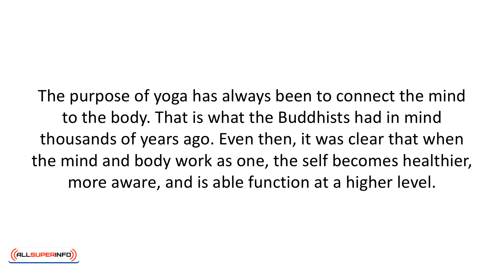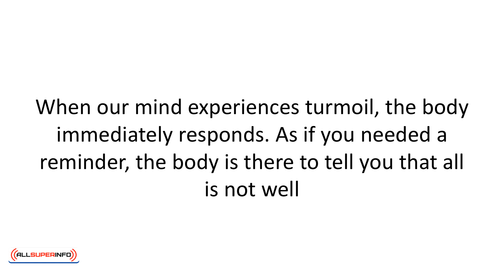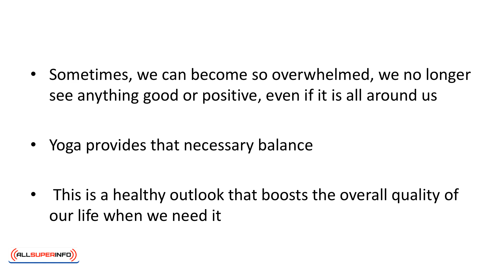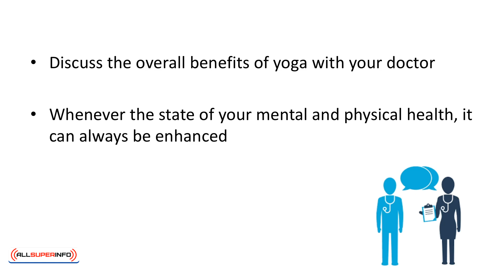Video 4 Emotions and the Mindand Body Connection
Achieve Optimum Health, Mindfulness, and Spiritual Enlightenment In Just 30 Minutes A Day. This Holistic Approach Will Help You Achieve Optimum Health, Mindfulness, And Spiritual Enlightenment. If you want to be healthy, happy, and fulfilled, stop whatever you are doing now because this is the most exciting news!

The Key to a Healthier, Happier, and Fulfilled Life. Absolute Yoga is the proven practice to improve your life's physical, mental, and spiritual aspects. You will gain the EXACT method practiced 5,000 years ago to achieve optimum health, mindfulness, and spiritual enlightenment.

It’s time to transform your life now! Mark, The Date Today Because ... Today will be the turning point in your life! I will show you the secret to achieving optimum health, mindfulness, and spiritual enlightenment that has been practiced since 5,000 years ago.

Just know that I've spent countless hours trying to compile all these secrets for you. So be rest assured that these tested and proven methods will be a real life-changer.

And here's your golden opportunity to transform your life into the best version of yourself. It all begins with a simple 30 minutes exercise that will simultaneously improve your physical, mental, and spiritual wellness!